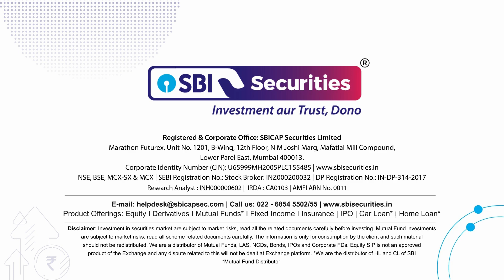Daily Market Dose - Hindi: 17th September 2024